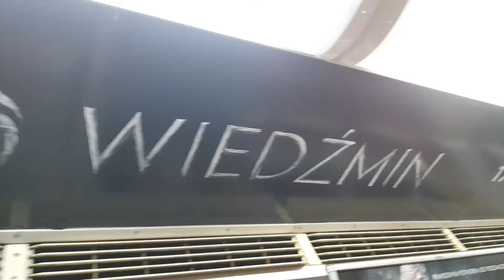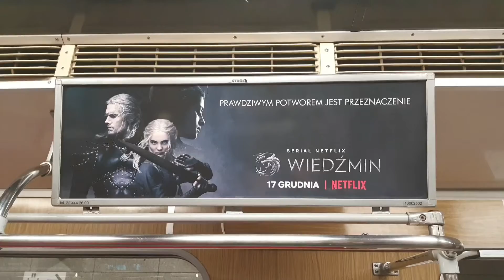21.12.2021 - OBLEPIONE TRAMWAJE I METRO W WARSZAWIE - REKLAMA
Dyskusyjne jest oblepianie pojazdów miejskiej komunikacji w Warszawie  - jednym się podoba, innym nie.

Czy pojazdy komunikacji miejskiej powinny być neutralne w tym masowym powszechnym REKLAMOWANIU?